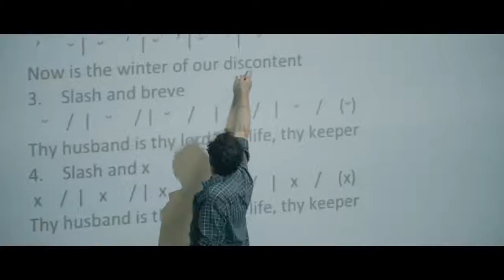Art History BA | University of Kent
Find out more about the Art History course offered by the School of Arts at the University of Kent.